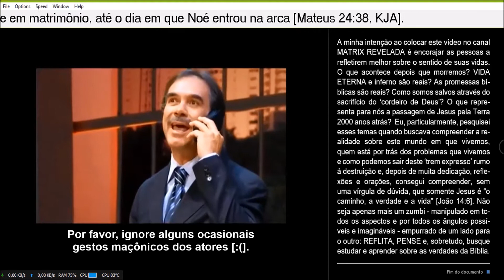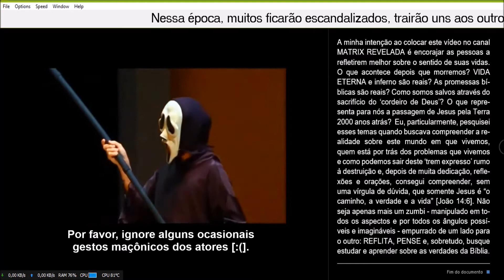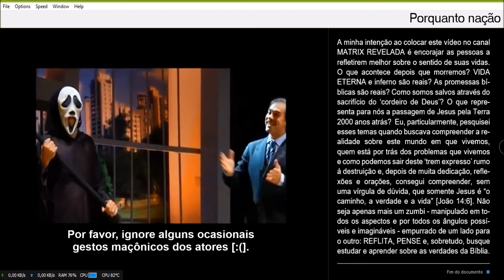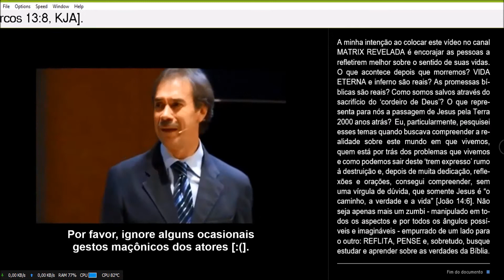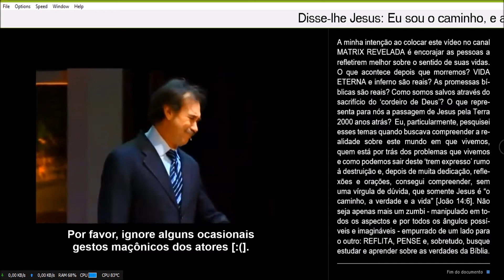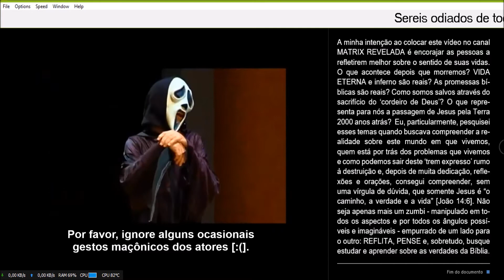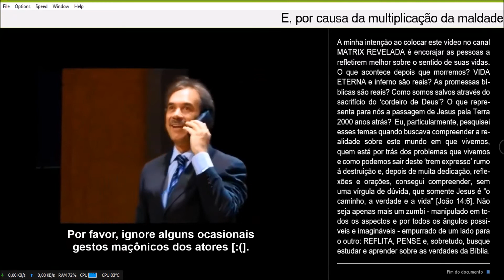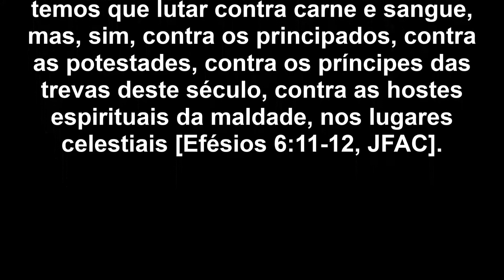A MORTE: Uma Reflexão Bem Humorada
A minha intenção ao colocar este vídeo no canal MATRIX REVELADA é encorajar as pessoas a refletirem melhor sobre o sentido de suas vidas. O que acontece depois que morremos? VIDA ETERNA e inferno são reais? As promessas bíblicas são reais? Como somos salvos através do sacrifício do ‘cordeiro de Deus’? O que representa para nós a passagem de Jesus pela Terra 2000 anos atrás?  Eu, particularmente, pesquisei esses temas quando buscava compreender a realidade sobre este mundo em que vivemos, quem está por trás dos problemas que vivemos e como podemos sair deste ‘trem expresso’ rumo à destruição e, depois de muita dedicação, reflexões e orações, consegui compreender, sem uma vírgula de dúvida, que somente Jesus é “o caminho, a verdade e a vida” [João 14:6]. Não seja apenas mais um zumbi - manipulado em todos os aspectos e por todos os ângulos possíveis e imagináveis - empurrado de um lado para o outro: REFLITA, PENSE e, sobretudo, busque estudar e aprender sobre as verdades da Bíblia.